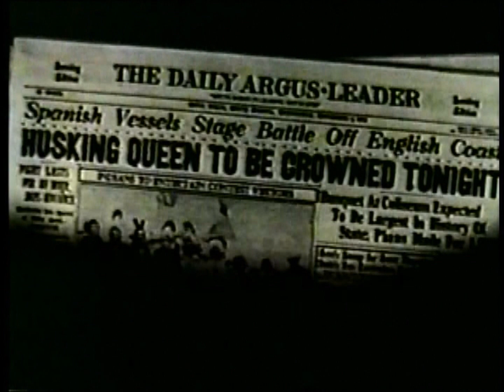1938 National Corn Husking Championship Newsreel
The 1938 National Corn Husking Championship--held on November 3, 1938 in Dell Rapids, South Dakota--was won by Ted Balko of Minnesota (who had previously won in 1934). Hundreds of thousands of spectators were on hand to see him win the $100 prize. Ray Hanson, my great-grandfather-in-law and winner of the 1937 National Championship, is featured early in this newsreel.